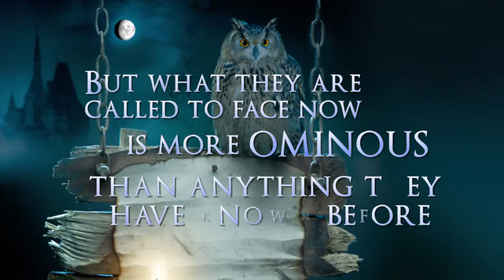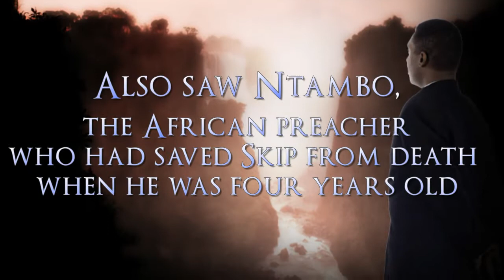Christopher Shennan-Skip Jordan and the Angels of Light Book 2